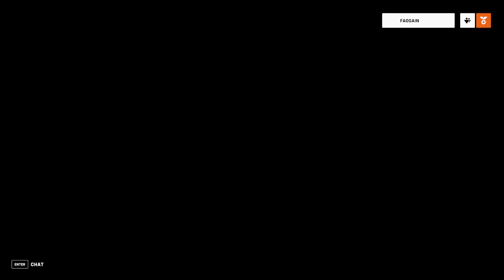Junkenstein Endless - Overwatch 2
An extra challenge to Junkenstein's Revenge were the boos characters keep respawning through-out.